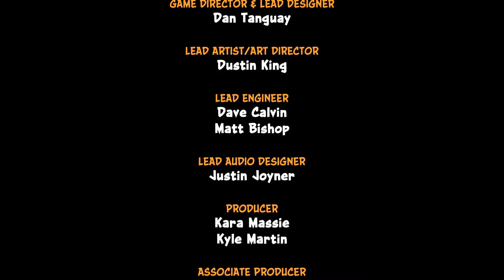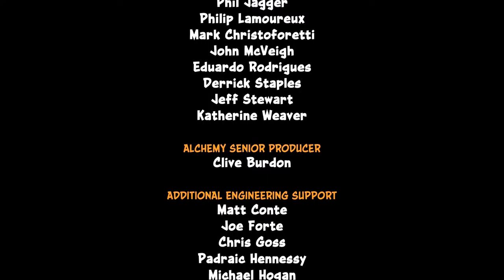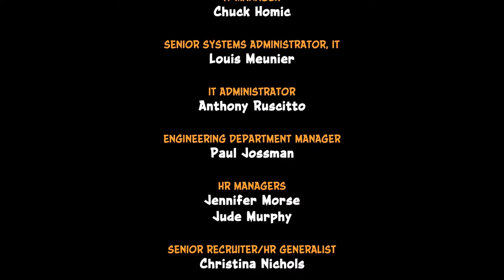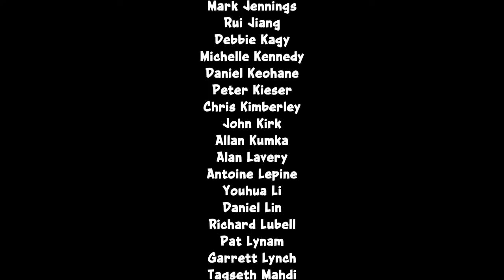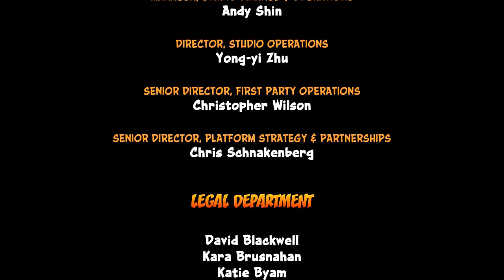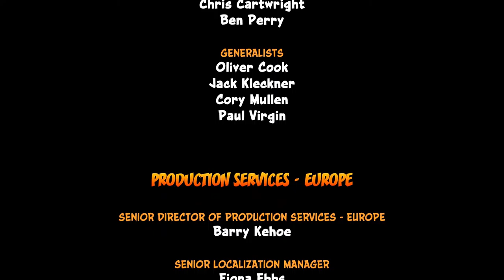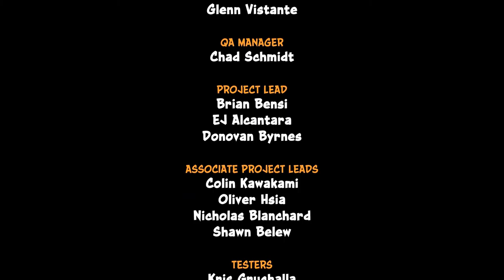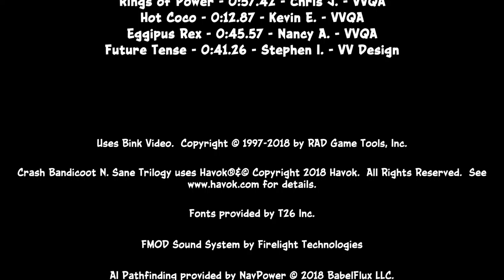Crash Bandicoot N Sane Trilogy, The Lab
The Lab Walkthough + Ending, Hope You Enjoyed This Crash Video, Let Me Know Down In The Comments Below, Everyone Have A Great Friday Yippee Yahoo

Youtube Peeps